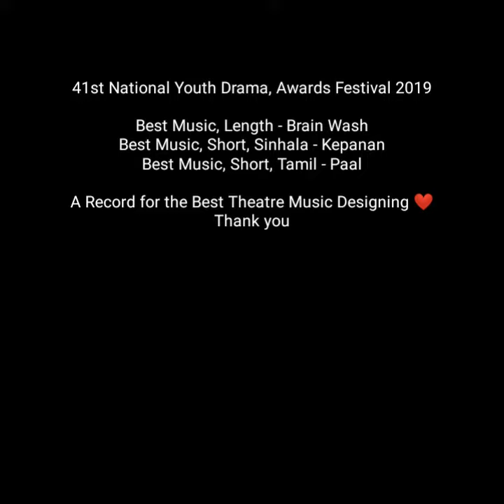National Youth Award Ceromony 2019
41st National Youth Drama, Awards Festival 2019

Best Music, Length - Brain Wash
Best Music, Short, Sinhala - Kepanan
Best Music, Short, Tamil - Paal

41 වන ජාතික යෞවන සම්මාන නාට්‍ය උළෙල 2019

හොඳම සංගීත නිර්මාණය (දිගු නාට්‍ය) - බ්‍රේන් වොශ්
හොඳම සංගීත නිර්මාණය (කෙටි නාට්‍ය, සිංහල) - කැපනං
හොඳම සංගීත නිර්මාණය (දමිළ) - පාල්

Hesh Music
🎼 "𝑯𝒆𝒔𝒉 𝒐𝒏 𝒕𝒉𝒆 𝒓𝒉𝒚𝒕𝒉𝒎" 🎼

🎶 Heshan Kuruppu - shorturl.at/efQZ6
🎶 Sportify- shorturl.at/cjrCH

music
music 2022
music video
music song
music 2022 new songs
music ringtone
musical show 2022 sri lanka
music pickle
music music
musica
musical show
music for sleep
music 90s
music app
music mix
music new
music 2021
music bank
music quiz
music zone
music hindi
music remix
music world
music english
music josiyar
music karaoke
music lyrics
music update
music youtube
music 101
music calm
music 02022
music track
music gaming
music 6
music 4k
music 80
music dj
music 5 minutes
music for kids
music 30 seconds
music video 2022
music in wonderland
music 70s
music live
music show
music class
music dance
music happy
music pills
music relax
music quotes
music unlimited
music 70s and 80s
music background
music instrument
music of the night
music xray earn money
music 007
music jazz
music king
music 3d
music 8d
music on
music 432 hz
music 90 hits
music 6/8 beat
music gana song
music ariana grande
music youtube channel
music zone official
music sounds better with you
music xxtenations songs
music 1 hour
music 360
music hits
music onlyeyboard
music 2021 new songs
music 528 hz frequency
music box
music road
music upscale
music 0
music 7
music 10
music 4d
music 9d
music 5 hours
music song dj
music x music
music in tamil
music gym motivation
music josiyar tamil
music without words
music video 2022 new songs
music band
music xray
music audio
music player
music status
music download
music 2023 new songs
music 80's 90's hits
music rap
music mojo
music tone
music yard
music cartoon
music guitar
music indian
music japanese
music universe
music 00
music 69
music 1990 hits
music 4k video
music 8d audio
music new 2022
music 30 minutes
music 5.1 surround
music english song
music hindi song
music quality test
music 60 70 80 hits
music video sinhala
music while studying
music zone malayalam
music and me michael jackson
music quiz guess the song
music for a sushi restaurant harry styles
music 2020
music beat
music edit
music kids
music notes
music sinhala
music learning
music visualizer
music 9
music 50
music 4 you
music 3d song
music 60s 70s
music is win
music chair game
music for reading
music mashup remix
music healing therapy
music relaxing therapy
music whatsapp status
music 2022 new songs tiktok
music lover whatsapp status tamil
music 70 80 90 disco
music 2023
music baby
music love
music work
music channel
music 7 dj remix
music 1980s and 1990s
music zumba dance workout
music for sleeping and deep relaxation
music english 2022
music john miles
music nonstop 2022
music player app
music video song
music youtube channel ideas
music 6/8
music bass
music house
music effect
music quality
music 6 quarter 1 week 1
music 80's 90's hits love songs
music oooo oooo oooo oooo song
music man
music core
music joker
music prank
music unplugged
music xylophone
music 06zgvhgkm5w
music kottindamma
music 11
music 4u
music 55
musicxml
music 360 sound
music 741 hertz
music dj remix
music new song
music 90s tagalog
music video hindi
music without song
music ringtone 2022
music instrumental relaxing
music to listen to while doing homework
music sir à·ƒà¶‚à¶œà·“à¶­ à·ƒà¶»à·Š
music youtube channel sinhala
music 80's 90's hits dance
music zone official whatsapp status
music styles
music meditation
music 000
music jbl
music only song
music 2022 remix
music dance video
music green screen
music videos 2020
music lessons for beginners
music to help you sleep
music zara zara bahekta hai
music keyboard lessons for beginners
music 1990
music mashup
music shorts